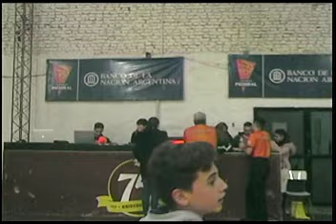VIDEO ENTRETIEMPO UNION VS ATENAS